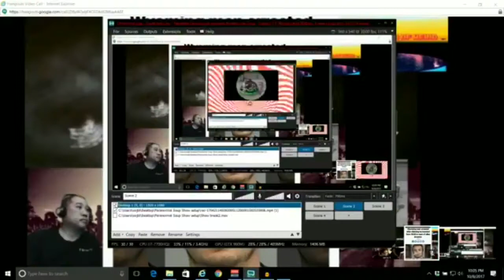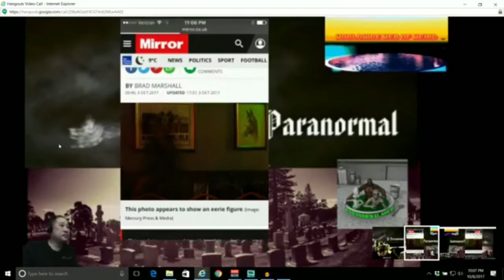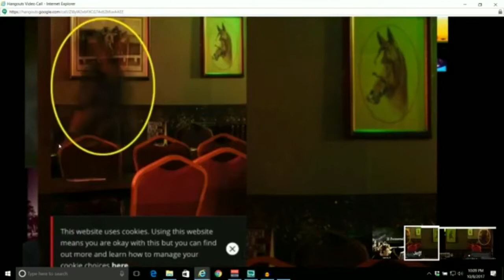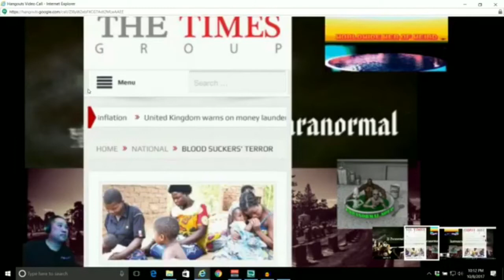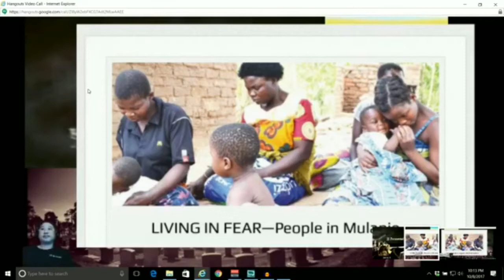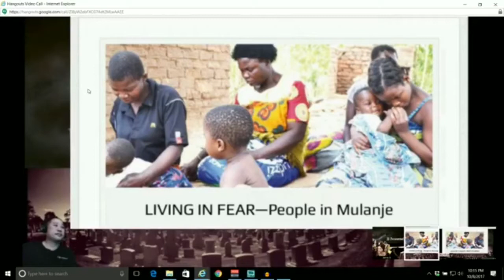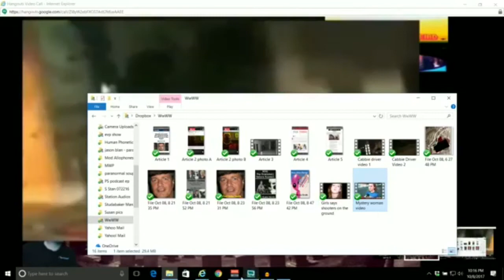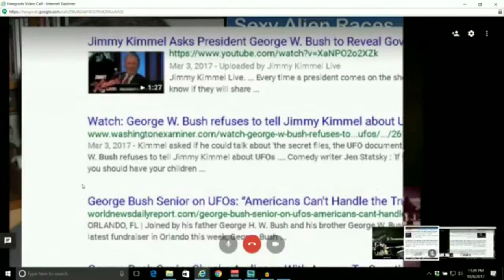Paranormal Soup ep 110 guest Paul Blake Smith MO41 UFO crash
Paranormal Soup ep 110  guest Paul Blake Smith author of MO41 UFO Crash The Bombshell Before Roswell. Recorded live on Facebook 10/08/17.